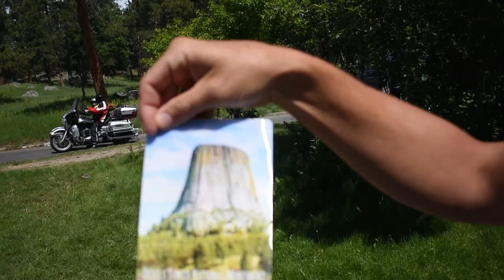Disc Golf Life: Mt Rushmore, Bear Butte, Devils Tower, and a Rainbow!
This video is about our Disc Golf Life trip to Mt Rushmore, Bear Butte, Devils Tower, and a Rainbow!